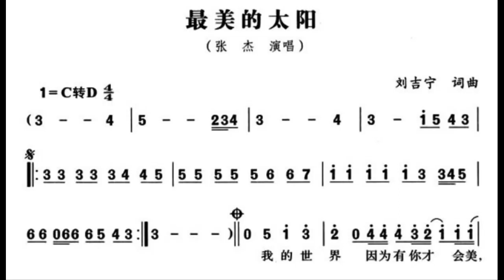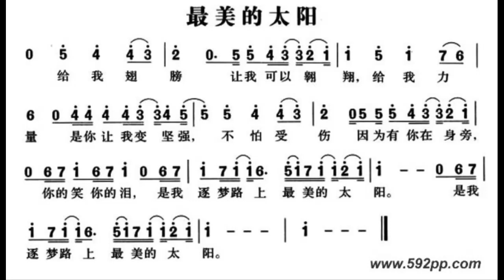最美的太阳/最美的太陽 C调伴奏 - instrumental in C